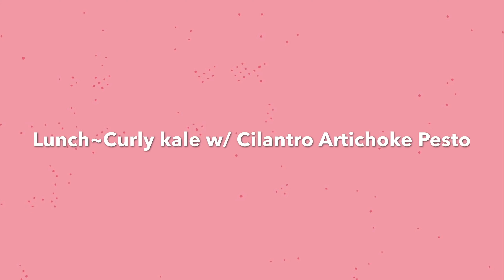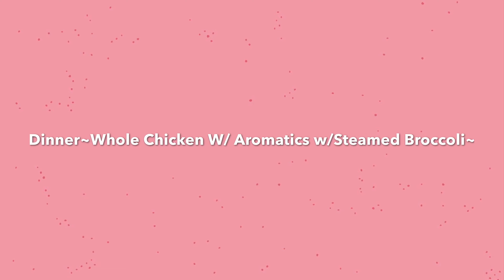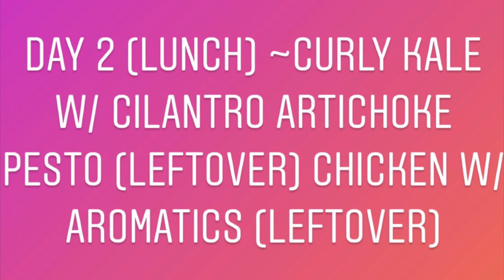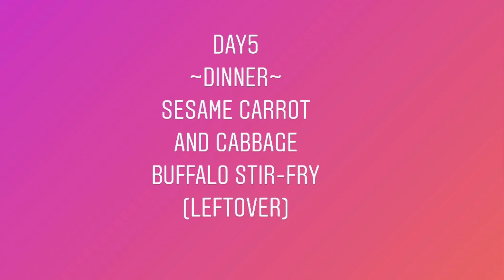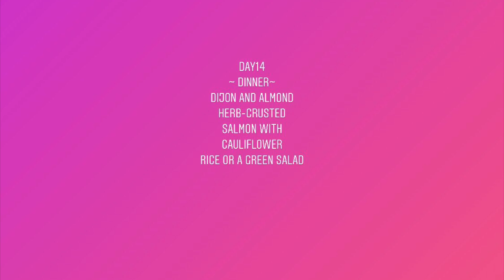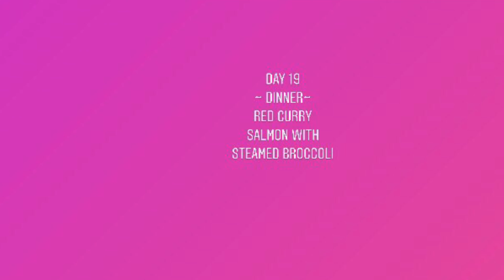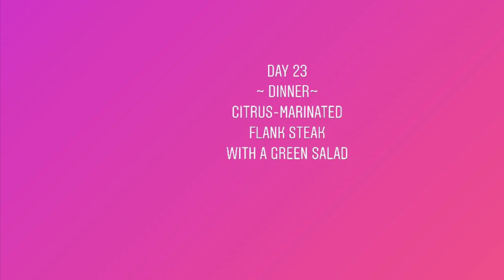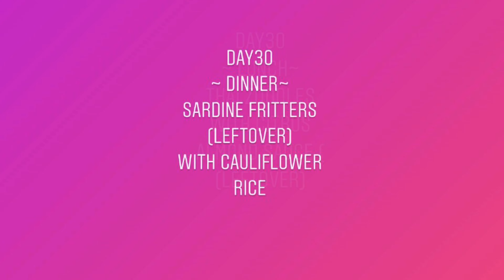❗️Detox Cleared my HORMONAL Acne, Fibroids Cyst, Abnormal Liver❗️ PART2 (birth control ruin My life)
Hey guys I divided the previous video into 2 Parts caused it was too long!
In this video I share the supplements I was taking & also the meals during the 30 days detox & lots of before, during & after pics of acne!

Stay tune for Upcoming video where I’ll be on camera without make up on & share all the products I used for the Acne scars trust me they were some deep scarring 🙄Also Lmk If ya’ll wanna see Videos on addition steps to treat fibroids/cyst etc..Comment below  if y’all wanna see these type of videos that way I can share more with y’all ⁉️

Click this Link to see all the Supplements that I toke during the 30 day detox along With Link for “Beyond the pill Book”⤵️

30 Day Detox Recipe & Supplements based on Issues⤵️